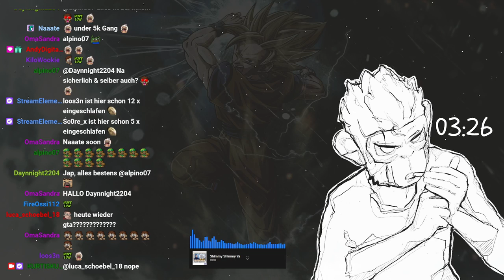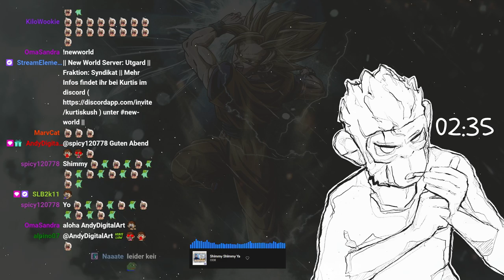#0001 | 🙈 Kurtis Kush - 🎭 [New World]